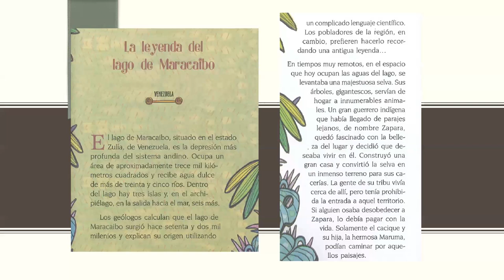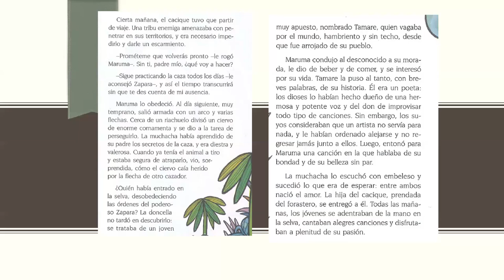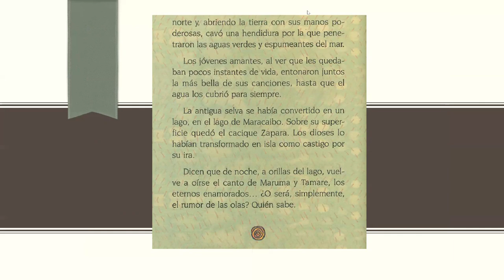[Lectura en Voz Alta] La leyenda del lago de Maracaibo - Sergio Andricain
Cuento narrado por el estudiante: Gabriel Saenz.
Pedagogia para la Inclusion Escolar.
Universidad Industrial de Santander.
Bucaramanga, Colombia.

Nos reservamos los derechos de autor.